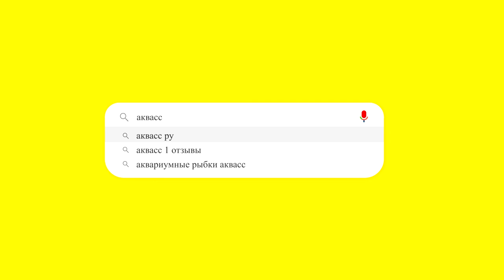🐠Aquass - Пецилия закат смокинг (Poecilia Tuxedo Sunset)